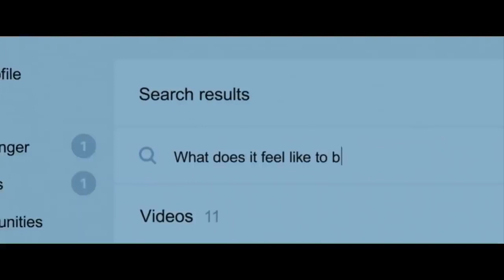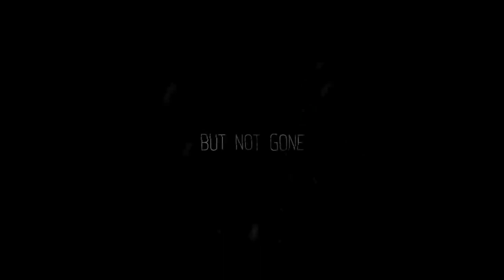THE ICE DEMON Trailer 2022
THE ICE DEMON Trailer (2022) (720p)